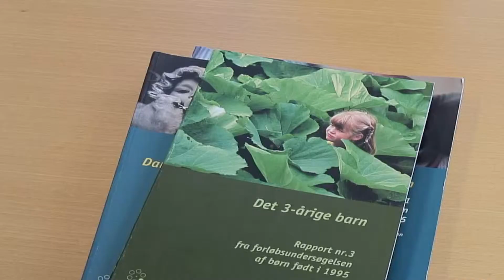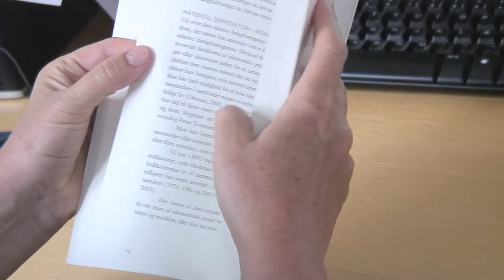Du er en Årgang 95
Programleder Mai Heide Ottosen fortæller deltagerne i undersøgelsen Årgang 95 om betydningen af deres deltagelse